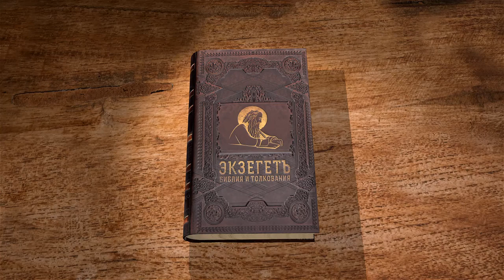Исход. Глава 14. Андрей Солодков. Ветхий Завет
Сегодня вместе с Андреем Солодковым в 14 главе прочитаем о чудесном прохождении Израильского народа через Чермное море.